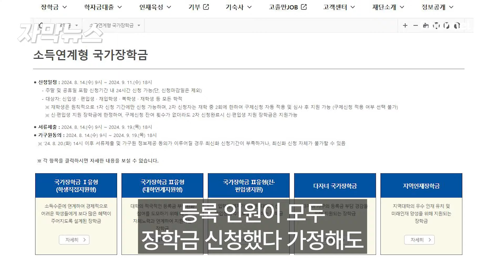[자막뉴스] 의대생 3천 명 '국가장학금' 신청...2학기 등록 인원의 약 5배 / 채널A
의대생들이 수업 거부를 이어가면서도 3천 명 이상이 2학기 국가장학금을 신청한 것으로 파악됐습니다. 등록 인원의 5배 가까이 되는 수치인데요. 이 내용 [자막뉴스]로 확인하시죠.